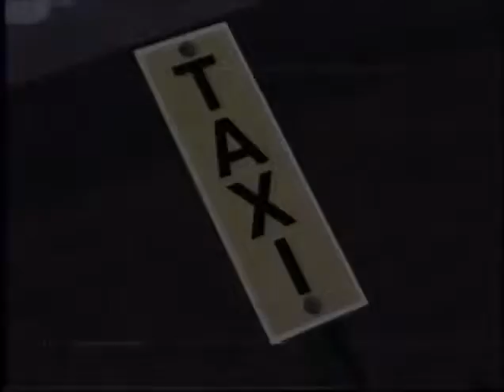[YTP] The Incredible Crackhead Dummies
gimme my soymilk mommy